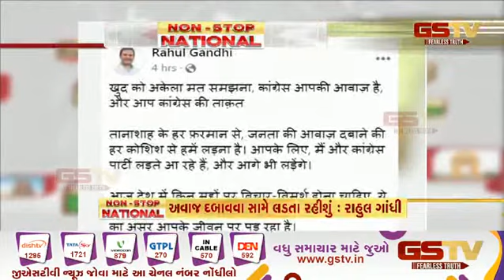અરાઉન્ડ ધ ગુજરાત | Gstv Gujarati News